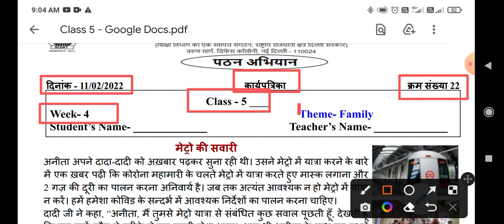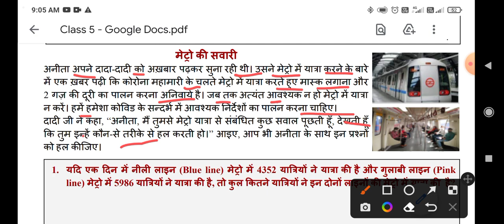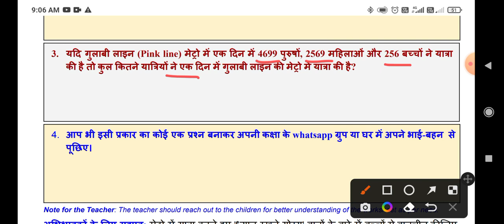pathan abhiyan class 5th worksheet no 22 (11/2/22)/pathan abhiyan Maths worksheet 22/ Family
Maths worksheet22 class 5
Class5 Maths 22worksheet
Class5 Maths worksheet22
Scert worksheet
edmc class 5th worksheet no 22
class  5th Activity sheet22 edmc
Scertworksheet22bothmediumforclass5
Scertworksheet22bothmediumclass5
forclass5Scertworksheet22bothmedium
Maths worksheet no 22 class 5
Class 5 worksheet no 22 Maths
Class 5th worksheet 22 Maths
Mathsworksheet22
22worksheetclass5
Worksheet22class5
Class5worksheet22
class 5 Maths
Class 5 Maths worksheet no 22
Class5th Maths worksheet no22
Maths worksheet class 5
Maths worksheet class5
Mathsworksheetclass5
Mathsworksheet22 class5
5th class ki Maths ki worksheet number 22
5th class ki Maths ki worksheet number22
11/02/2022 class 5 Maths worksheet
11/02/2022 class5 Maths worksheet22
11/02/2022 class5 Maths worksheet no22 solution
Scert worksheet class 5 Maths
Scert worksheet class 5 Maths22
Today worksheet
Maths worksheet,Maths worksheet 22 class 5,Maths worksheet22 class5,Maths worksheet22 class 5,class 5 Maths worksheet 22,class5 Maths worksheet 22,class5 Maths worksheet22,22 Maths worksheet class5,Maths 22 worksheet class 5,class5 Maths 22 worksheet
Mathsworksheet22class5_11february2022
class5Mathsworksheet22_11february2022
Mathsworksheet22
Mathsworksheet22class5
class5Mathsworksheet22
class5MathsworkshetMaths22
Mathsworksheet22class5
Scert Mathsworksheet22class5
Mathsworksheet22class5
MathsworksheetMaths
Mathsworksheet22class5
Mathsworksheet22
class5Mathsworksheet22
Mathsworksheet22 class5
Scert Mathsworksheet22class5
Mathsworksheet22class5 edmc
Edmc Mathsworksheet 22
Mathsworksheet22class5 edmc
Edmc Maths worksheet class5
Mathsworksheetclass5 edmc
Edmc Mathsworksheet22 class5